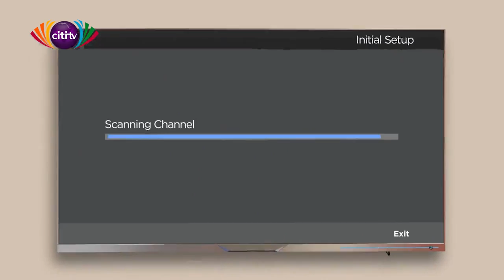Face to Face: Interview with NPP National Communications Director, Yaw Buabeng Asamoah